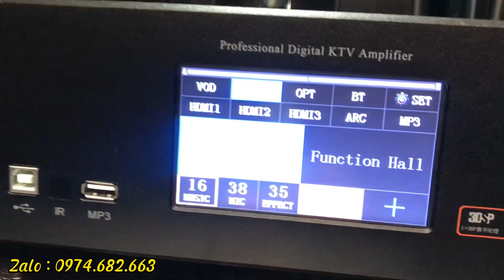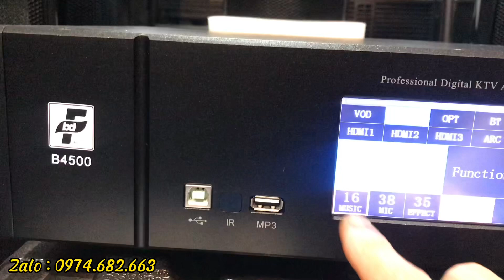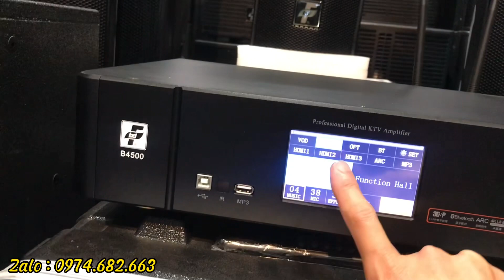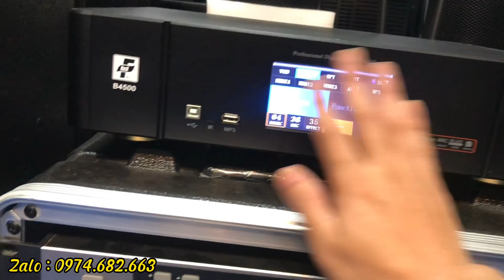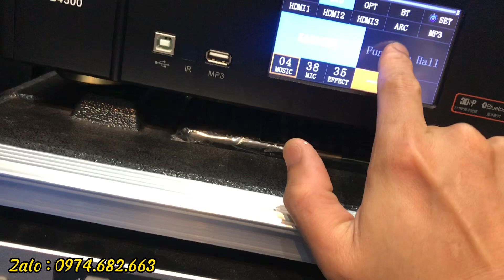Trọn bô âm thanh giá 28.500k siêu vippp giá rẻ . Loa K-line S25B cùng bdF B4500 và Sub AT12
Du Tứ - nhạc cụ âm thanh -
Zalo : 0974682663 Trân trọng